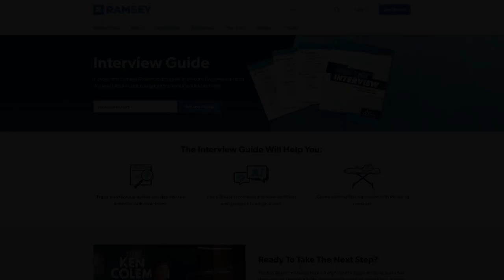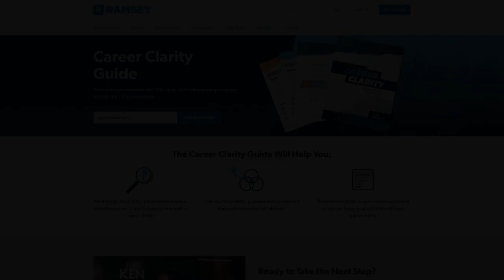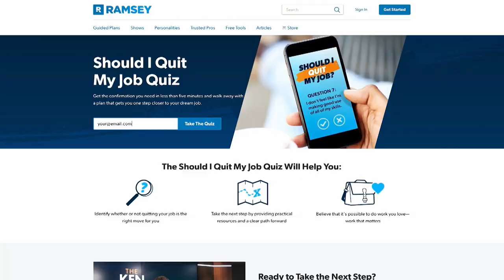7 Career Decisions That You'll Regret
7 Career Decisions That You'll Regret